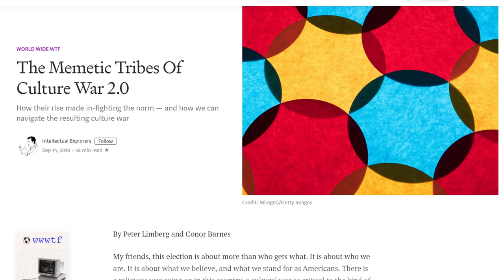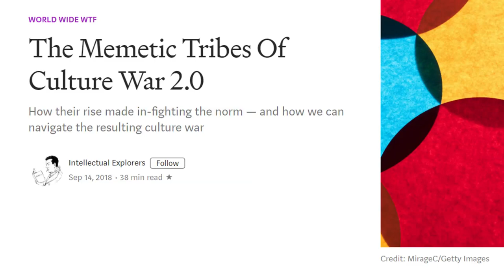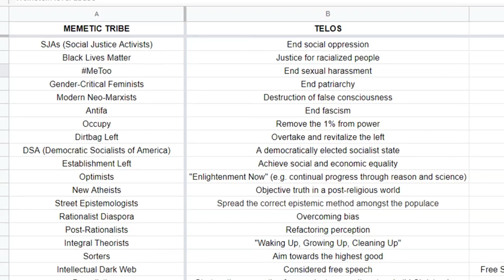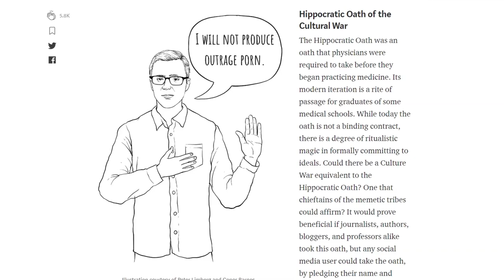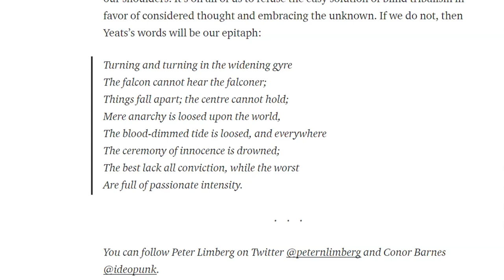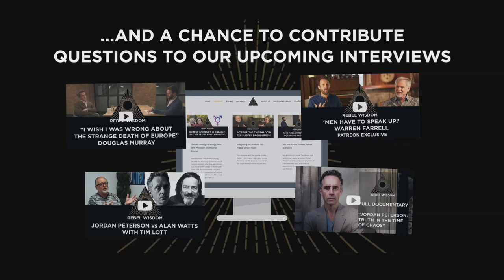The Intellectual Deep Web? Peter Limberg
In the viral article "The Memetic Tribes Of Culture War 2.0", Peter Limberg and Conor Barnes described how the binary right/left culture war of the 90s was fragmenting into a multipolar war - Culture War 2.0.

In this discussion with Rebel Wisdom's David Fuller, Peter discusses the tribes of Culture War 2.0, including one of the most recent entries, the Intellectual Dark Web.